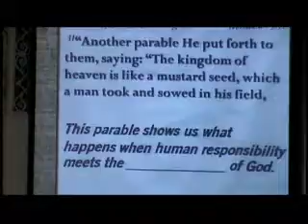Northgate Baptist ~ Petite Power ~ Matthew 13;31+32 ~ 20120311